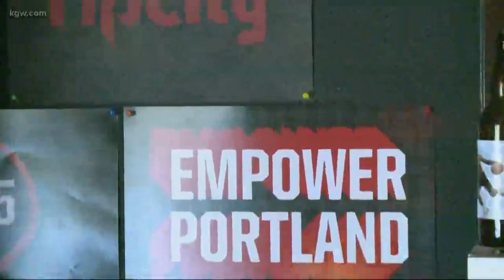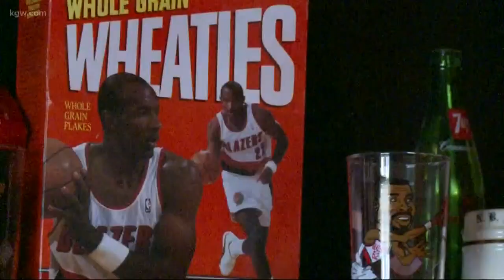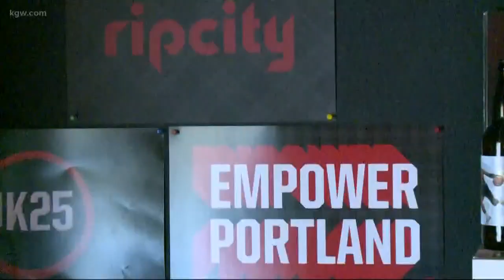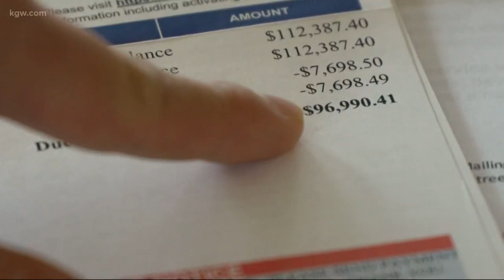Top Stories: 6pm 5-9-19